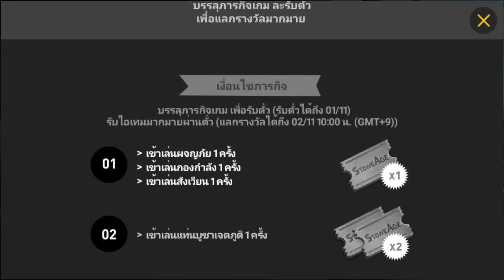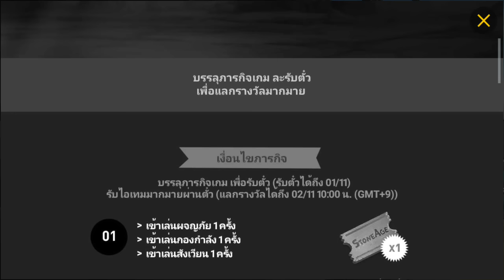รีวิว Event Halloween ต้องทำไง ได้อะไรบ้างไปดูกันเลย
อีเว้นท์ของเดือนตุลาคม แจกของมากมาย ต้องทำอย่างไรถึงได้ เราไปดูกันเลย